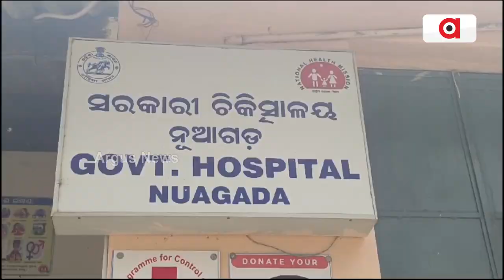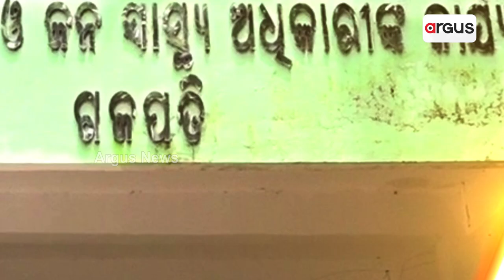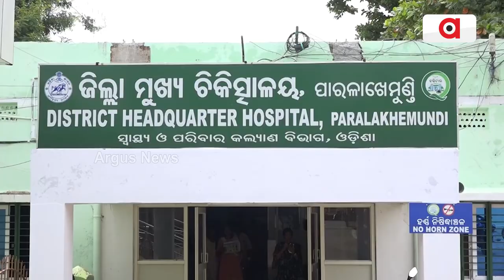ଆଦିବାସୀ ଅଧ୍ୟୁଷିତ ଗଜପତି ଜିଲ୍ଲାରେ ଡାକ୍ତର ମରୁଡ଼ି || No Doctors In Gajapati Hospital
ଆଦିବାସୀ ଅଧ୍ୟୁଷିତ ଗଜପତି ଜିଲ୍ଲାରେ ଡାକ୍ତର ମରୁଡ଼ି । କେମିତି ଉତ୍ତମ ଚିକିତ୍ସା ପାଇବେ ରୋଗୀ ? ୩୧୫ ଜଣଙ୍କ ବଦଳରେ ଅଛନ୍ତି ମାତ୍ର ୧୦୮ ଜଣ ଡାକ୍ତର । ୨୪ ବର୍ଷର ବିଜେଡି ସରକାର ଯୋଗୁଁ ଭୁଶୁଡି ପଡିଛି ସ୍ବାସ୍ଥ୍ୟସେବା । ଲୋକଙ୍କ ଆଶା, ମୋହନ ସରକାରରେ ବଦଳିବ ସ୍ବାସ୍ଥ୍ୟ ବ୍ୟବସ୍ଥାର ଚିତ୍ର ।